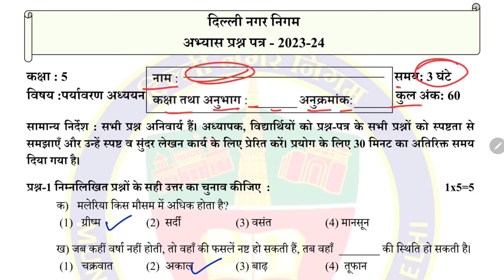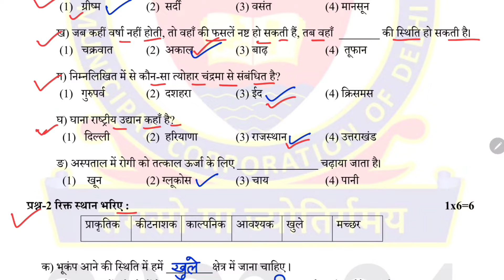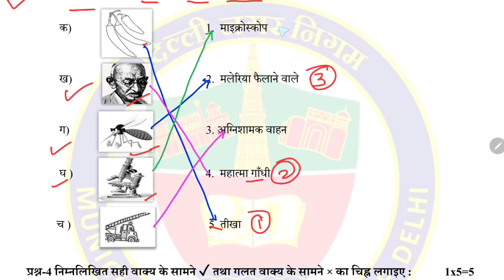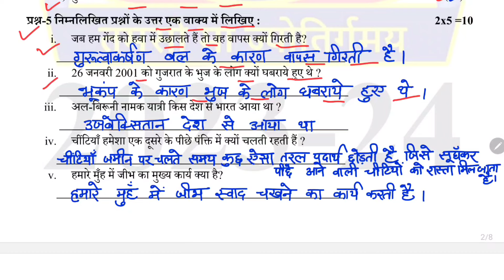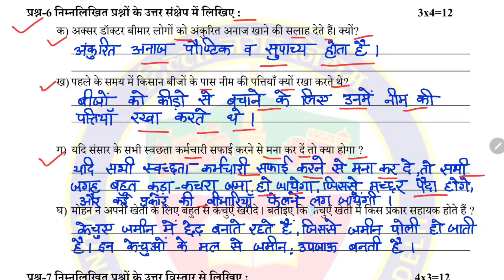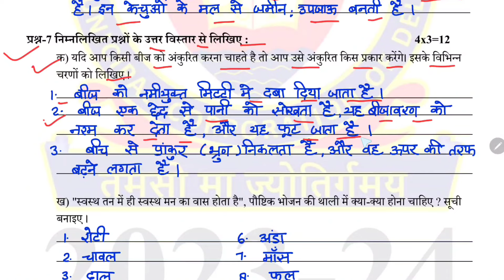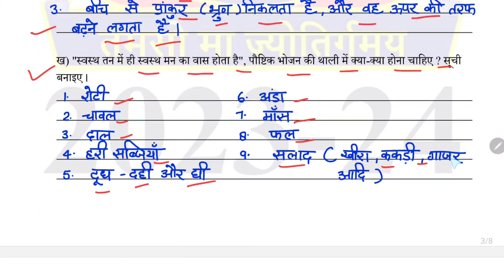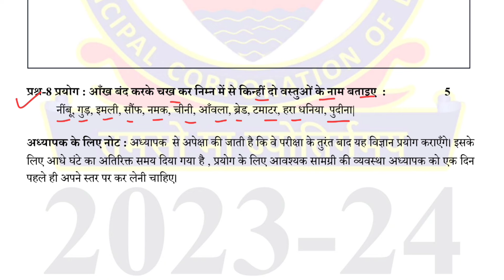कक्षा5 पर्यावरण अध्ययन फाइनल टर्म मॉडल टेस्ट पेपर 2024 (Solved)